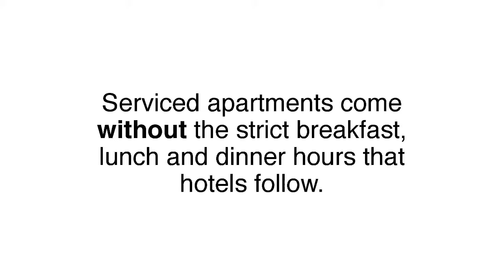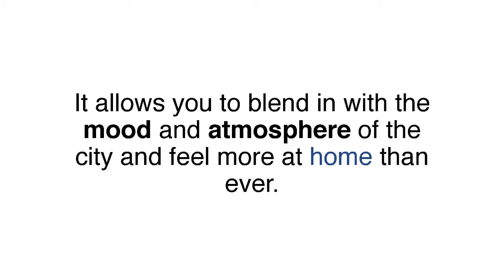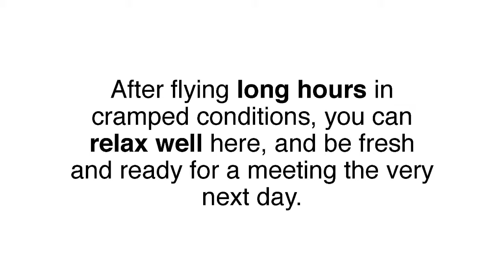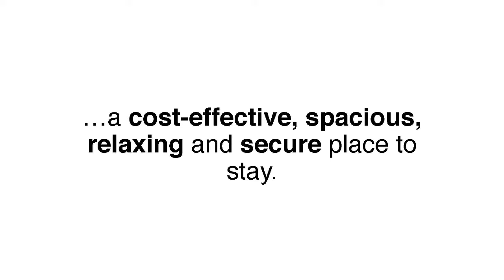7 Reasons U S Businessmen should stay in serviced apartments when visiting the UK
7 Reasons U.S businessmen should stay in serviced apartments when visiting the UK | 7 Benefits of Serviced Apartments In the UK

This Video explains 7 reasons Serviced Apartments are so beneficial to Businessmen from the US visiting Britain.

If you are a U.S. businessman travelling to the UK on business, a serviced apartment is exactly what you need. It can be more cost effective than a hotel and can make your stay worthwhile and convenient.
Here are seven reasons why U.S. businessmen should stay in serviced apartments when visiting the UK..
1 - You can Work Efficiently
Serviced apartments come without the strict breakfast, lunch and dinner hours that hotels follow. If you have a conference or some urgent work, you might often have to miss dinner or lunch.
A Serviced apartments provides a fully furnished kitchen where you can make a meal of your own and eat at your own leisure. You can cook familiar home food which will make you feel more at home.
2 - Choose your Own Apartments
Unlike hotels, you get to choose your own rooms if you are planning to stay in serviced apartments. Thus, serviced apartments make you feel more comfortable and create for you a home away from home.
3 - Safety and Privacy
There are electronic videophones with which you can monitor and allow who comes into your apartment. That is guaranteed to make you feel more secure.
4 - More Spacious than Hotels
Unlike the restricted space of a hotel, service apartments are larger, giving you more space that you can either work or relax in.  All serviced apartments come with free Wi-Fi and unlike many busy hotels, there is less competition from guests for usage and therefore often, you get better, faster connectivity.
5 - Feel Less like a Tourist
Remember that detached feeling you get when you travel out of your country? Well, do not worry anymore!
Serviced apartments are located in popular neighbourhoods and are well placed within famous landmarks. It allows you to blend in with the mood and atmosphere of the city and feel more at home than ever.
If you feel less homesick, your work efficiency is also guaranteed to increase.
6 - Convenient for Meetings
After flying long hours in cramped conditions, you can relax well here, and be fresh and ready for a meeting the very next day. Also, with serviced apartments located conveniently for public transport, it will be much easier to reach your destination in time.
7 - More cost-effective for Long Term
If you are travelling in groups, hotels can be very expensive especially when they charge per person. However, that is not the case for serviced apartments.  You only pay for the apartment.  If you need more rooms just rent a larger serviced apartment when on business. Don’t forget, for long-term stays, there are many enticing discounts to be had when you make your booking.
How can you find out which Service Apartments you should Stay?
Prestige Apartments are well-renowned service apartment providers in the UK. They provide high-quality service, keeping in mind your comforts and are the market-leading UK serviced booking agency.
They have over 700 apartments you can choose from, in all the major cities like London, Liverpool, Manchester, Edinburgh, and Leeds. They also have very positive reviews from clients which make them the preferred choice for Us Businessmen needing accommodation in the UK, searching for serviced apartments.
So if you are a U.S Businessman, travelling to the UK for business or pleasure, steer away from hotels if you are looking for a cost-effective, spacious, relaxing and secure place to stay. Be sure to stay in a prestige serviced apartment for an enriching and satisfying experience, both personally and professionally.